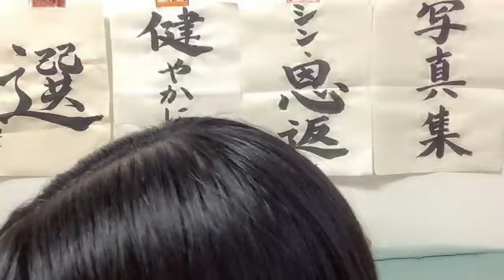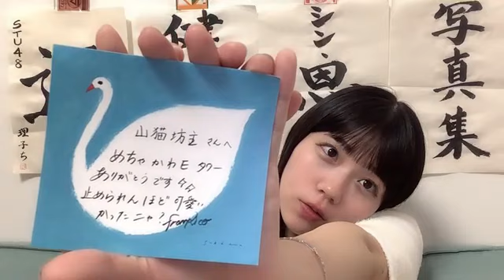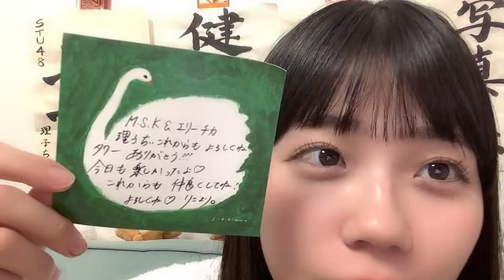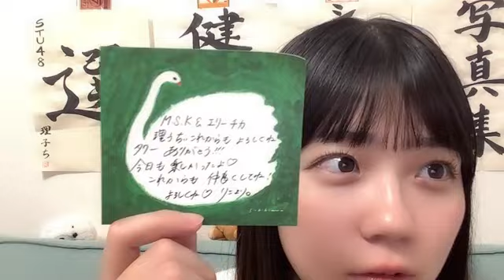SHOWROOM 工藤 理子（STU48 2期生） 2024年07月07日22時57分27秒